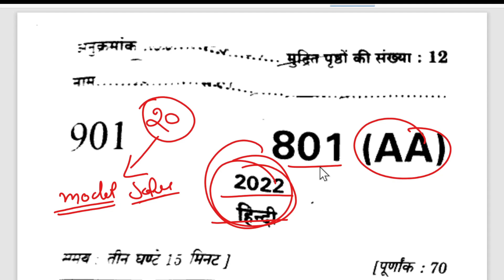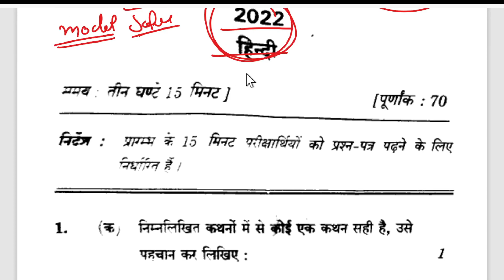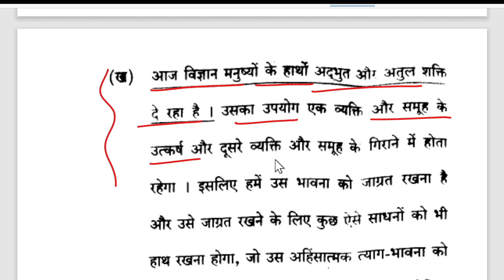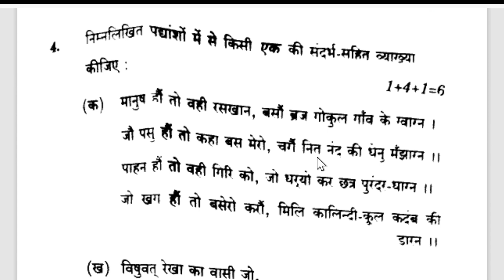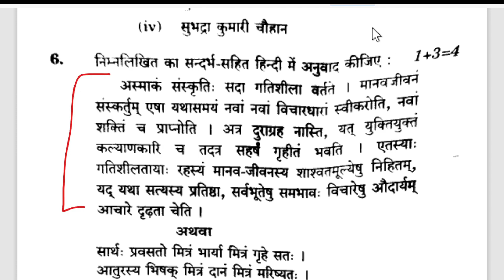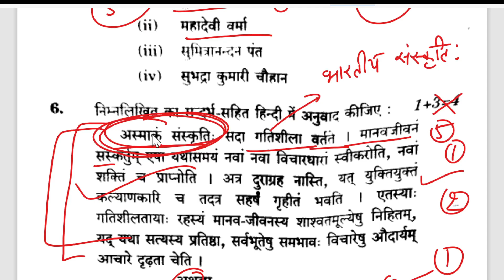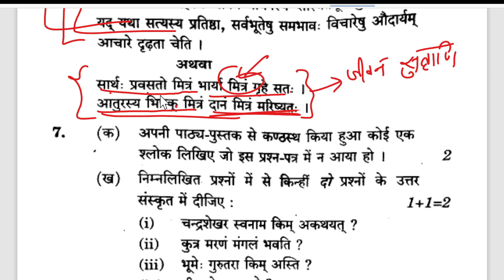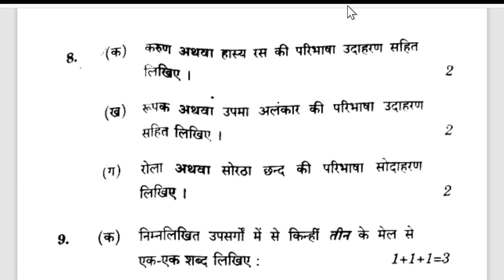16 फरवरी हिन्दी पेपर में छाप देना,/UP Board class 10th Hindi paper 2022 solution,/Class 10th Hindi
16 फरवरी हिन्दी पेपर में छाप देना,/UP Board class 10th Hindi paper 2022 solution,/Class 10th Hindi,

About Video -
hello student video mein UP Board 2022 Hindi paper ka solution karaya gaya hai,

UP Board class 10th Hindi previous year question paper,
UP Board class 10th Hindi previous year question paper solution,
UP Board class 10th Hindi paper 2022 board exam, class 10th previous year paper, UP board 2022 hindi paper, UP Board ka paper
UP Board Hindi paper 2022, UP Board 2022 Hindi paper,